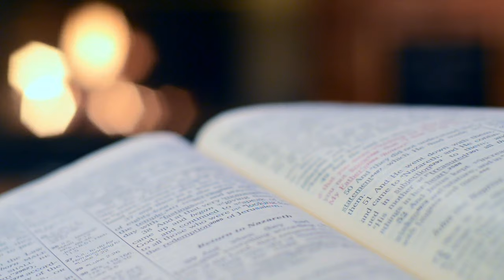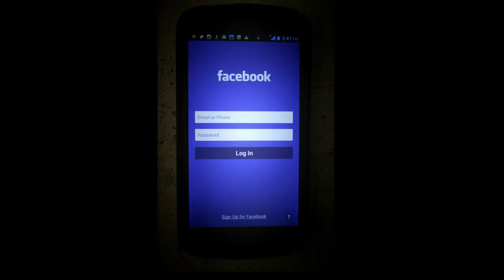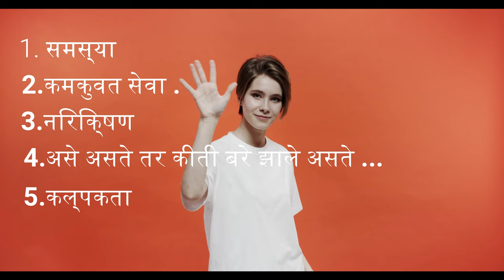Business | How To Get Business Ideas In Marathi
Nowadays most of the people who are tired of their jobs and wants to start business but due to lack of knowledge or information they are not able to generate ideas on Business. This video will help them to generate new ideas of business because the points given in the video are fundamental recipe to start any business. So we are quit confident that this video will defiantly will help those who are searching information related with business.